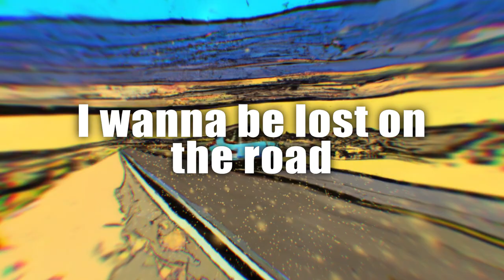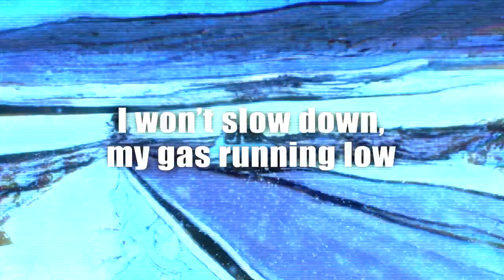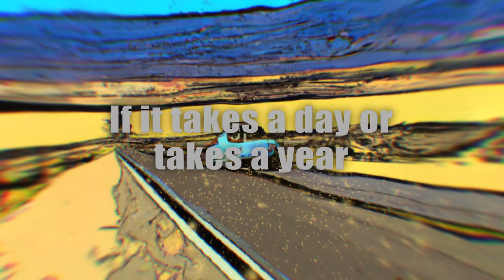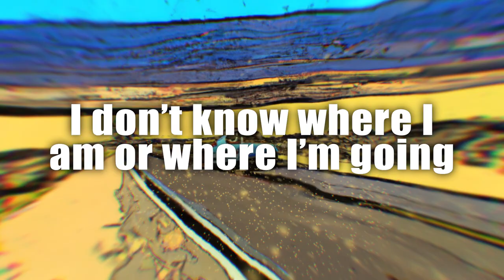Lost on the Road - Fender Jones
Lost on the Road by Fender Jones off his album Reflection and Echo

Album Credits:
Engineered, Mixed, and Produced by Charles Austin
Mastered by Anthony Catalano
Vocals Recorded by Simon Claridge at Saltbox Studios & by Chuck Dusty at Aidanfield Studios
Photography by Theo Kritikos